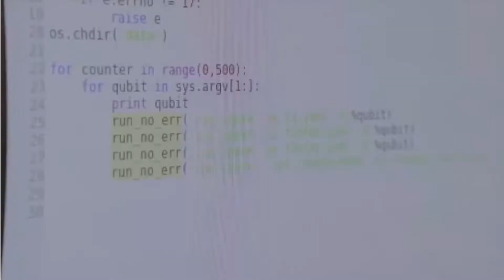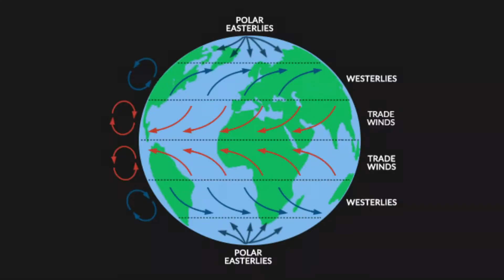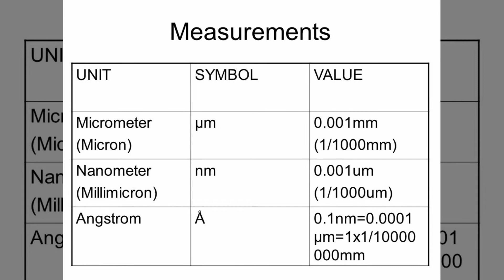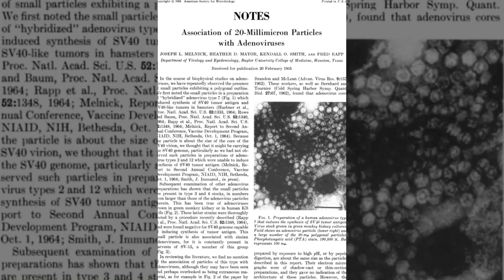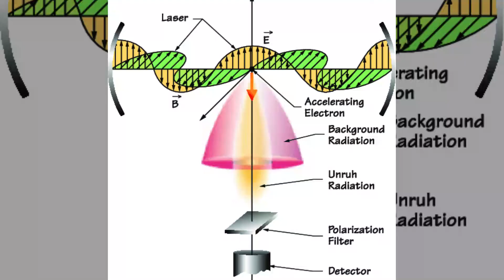10 Strange But Naturally Occurring Phenomena In The World Today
The world is a vast and marvelous place, filled with strange and natural phenomena that will leave you wondering.
Some of these phenomena are straightforward enough to understand, while others are still unexplained by science. These are the top ten strange but natural phenomena.